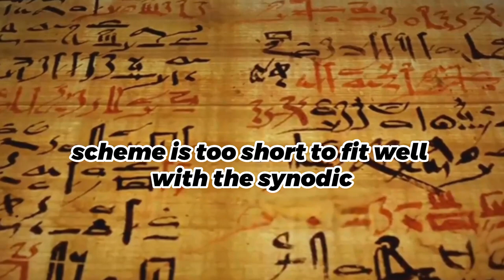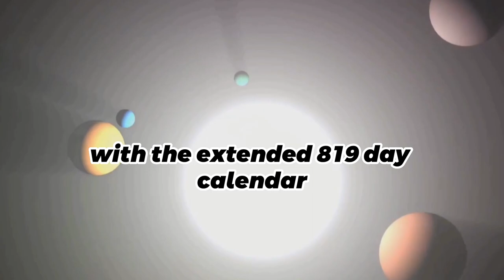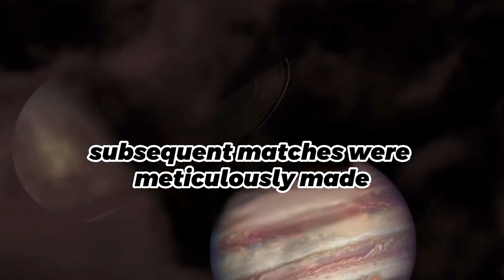Scientists Finally Solved the Mystery of How the Mayan Calendar Works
Title: Unveiling the Darkest Torture Devices of the Middle Ages | A Journey Through Macabre History

Description:

Step back in time and explore the chilling history of medieval torture devices in this riveting video. Join us on a journey through the annals of cruelty as we delve into the most heinous instruments conceived during the tumultuous Middle Ages. From the ominous Brazen Bull to the insidious Thumbscrews, each device tells a story of suffering and sadism that leaves an indelible mark on the pages of history.

🔗 Timestamps:
0:00 Introduction
1:32 The Brazen Bull: A Hollow Brass Beast
5:14 Thumbscrews: Insidious Agony Unleashed
8:20 The Rack: Stretching the Limits of Pain
12:05 The Wheel: A Gruesome Carousel of Torture
15:42 The Stake: Fiery Culmination of Torment
19:09 The Pillory: Public Humiliation Unleashed
22:45 The Iron Maiden: Sarcophagus of Spike-Laden Horror
26:30 The Scavenger's Daughter: Crushing Torment Unveiled
29:58 Torture of Women in Medieval Times: A Dark Chapter Unveiled
34:20 The Pear of Anguish: Symbol of Unparalleled Horror

📜 As the narrator's voice guides you through these macabre tales, prepare to be shocked by the twisted ingenuity that birthed these medieval torture devices. From legends surrounding their creation to the gruesome details of their application, this video offers a comprehensive and unsettling exploration of a dark period in human history.

Join us as we unravel the secrets of history's darkest chapters.